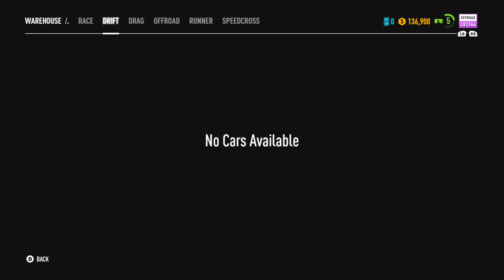Need For Speed Payback - Gameplay Walkthrough Part 4 (FULL GAME)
About The Need For Speed Payback Game:

The Need for Speed™ Payback - Deluxe Edition gives you an edge over the competition. Stand out from the crowd with exclusive customization items and receive in-game discounts, Rep bonuses and five shipments to get your adventure started. Also includes the upcoming Need for Speed™ Payback: Speedcross Story and the Need for Speed™ Payback Platinum Car Pack with exclusive† Platinum Blue Underglow.